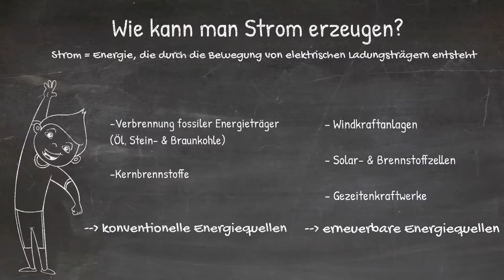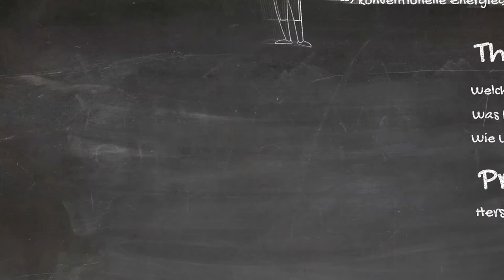Einführung in die Stunde